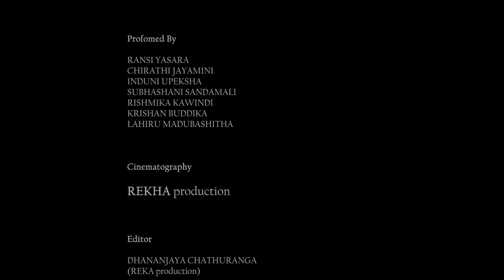Sihinayak Mawna#සිහිනයක් මැව්නා# Iskole Teledrama Song eTunes#Derana tv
Nethra Dancing Team First Video Song
Krishan Buddika
Lahiru Madubashitha
Thanura Miyul Uwanaka
Ransi Yasara
Chirathi Jayamini
Induni Upeksha
Subashini Sandamali

𝘴𝘱𝘦𝘤𝘪𝘢𝘭 𝘛𝘩𝘢𝘯𝘬𝘴_ 𝘙𝘢𝘵𝘩𝘢𝘯𝘢𝘴𝘪𝘳𝘪 𝘵𝘩𝘦𝘳
𝘤𝘩𝘢𝘭𝘢𝘯𝘪 𝘴𝘢𝘮𝘪𝘴𝘩𝘢
𝘱𝘳𝘪𝘯𝘴 𝘤𝘩𝘢𝘮𝘪𝘭𝘢
𝘴𝘩𝘢𝘴𝘩𝘪 𝘥𝘪𝘴𝘢𝘯𝘢𝘺𝘢𝘬𝘢

𝘤𝘢𝘮𝘦𝘳𝘢_ 𝘱𝘳𝘢𝘴𝘢𝘥 𝘤𝘩𝘢𝘯𝘥𝘳𝘰𝘰
𝘌𝘥𝘪𝘵𝘰𝘳_ 𝘥𝘩𝘢𝘯𝘢𝘯𝘫𝘢𝘺𝘢 𝘤𝘩𝘢𝘵𝘩𝘶𝘳𝘢𝘯𝘨𝘢

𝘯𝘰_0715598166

𝘛𝘩𝘢𝘯𝘬𝘴 𝘧𝘰𝘳 𝘸𝘢𝘵𝘦𝘩𝘪𝘯𝘨.